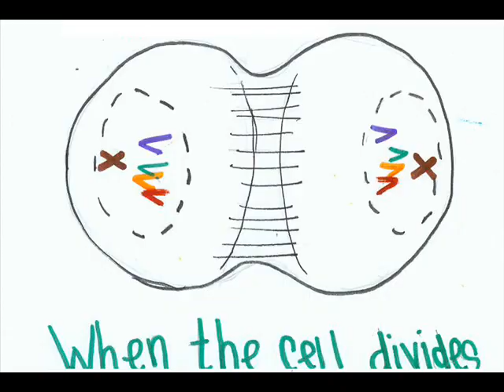RockitScience - It's Mitosis - The Knack - My Sharona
In under 2 minutes, you'll understand Mitosis! Art by Mr. Banta's biology classes at Pahoa High on the Big Island of Hawaii.
If you would like an album of 35 science songs set to rock classics, go